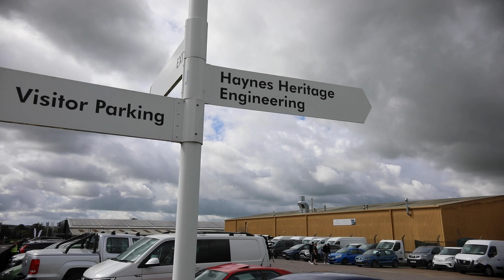Haynes Breakfast Club July 2024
In this video, I attend the Haynes Motor Museum Breakfast Club July 2024 in my Nissan 350z.

Link to my equipment used

McLaren_Media and all associated names assume no liability for property damage or injury incurred as a result of any information in this video. Use this information at your own personal risk.
McLaren_Media always recommends safe working conditions and the correct tools and safety equipment before undertaking any type of vehicle repair or photography shoot of any nature.
No information shown in any video will result in any expressed or implied warranty or guarantee of any personal results.
Injury, damages, loss or health implications that may result from improper use of tools, parts and unsafe hazardous working areas or locations and from the information in this video is the sole responsibility of the user and not McLaren_Media.